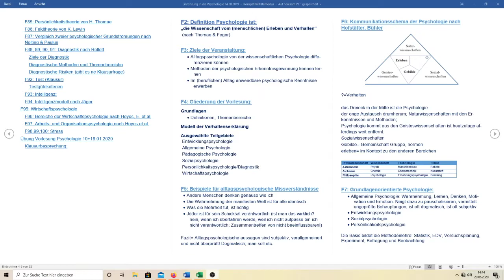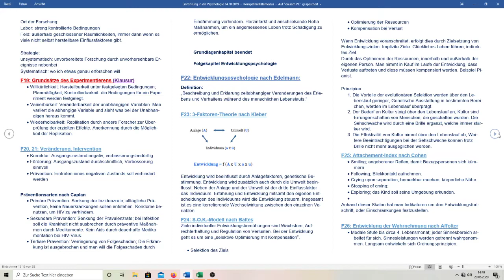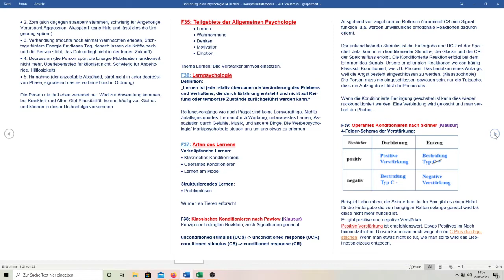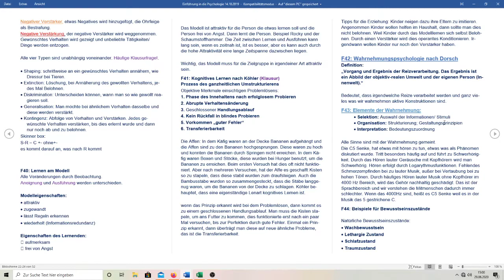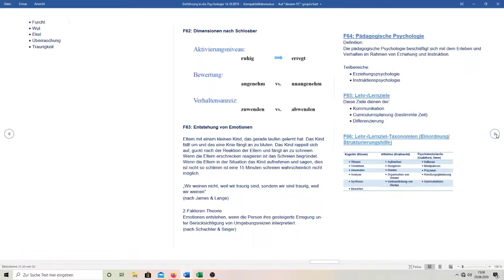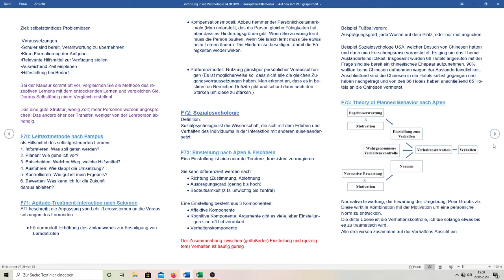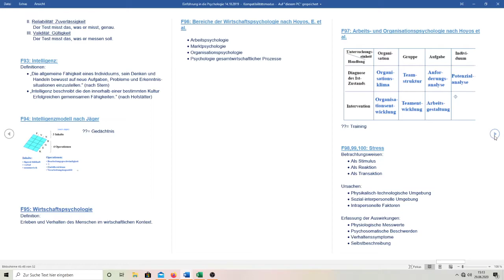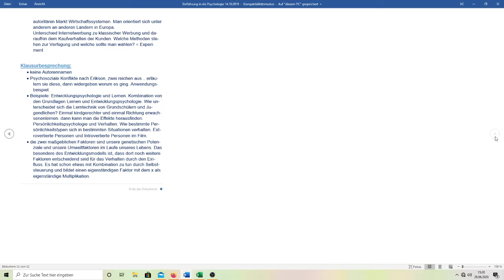Psychologie Zusammenfassung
Zusammenfassung meiner Klausurvorbereitung